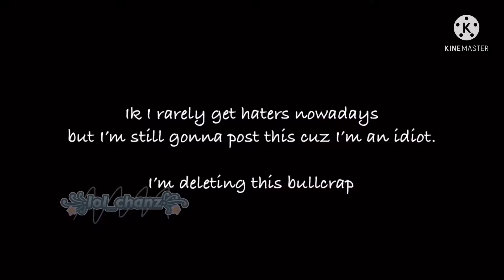(OLD) The last video but poorly made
I have to wear a hijab now

Don’t ask.